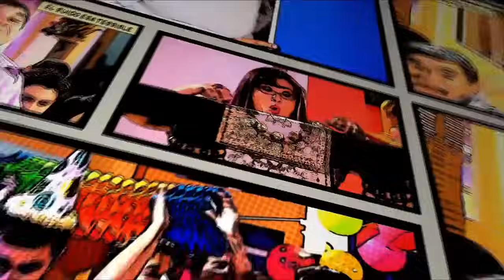¡Así Pasa! Capítulo 56: La cena prometida | Temporada 1 | Ecuavisa Entretenimiento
En la funeraria "Al Hoyo" todo puede pasar, diviértete con las ocurrencias y desventuras de estos personajes tan queridos y recordados por todos.

Protagonizada por Efraín Ruales y Carolina Piechestein junto a Claudia Camposano y Christian Maquilón, y las actuaciones estelares de Vicente Romero, Tania Salas, Martín Calle, Raúl Santana y Miriam Murillo.